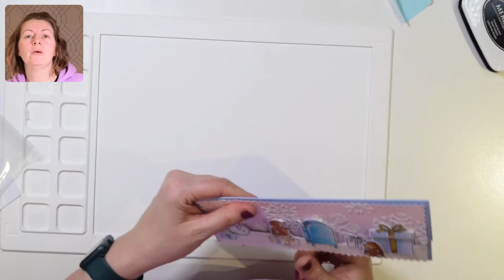Live from Heffy HQ - Cardmaking LIVE